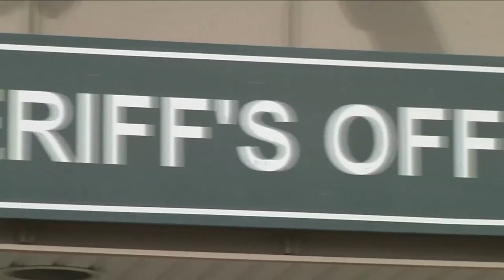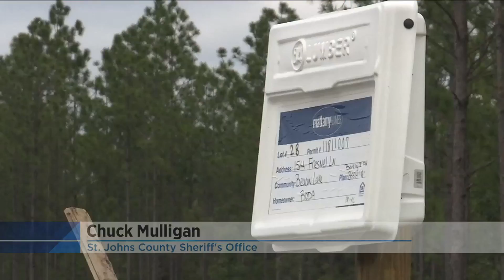Sheriff changing patrol zones in St. Johns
The St. Johns County sheriff's office is making changes to zones for patrol deputies. The change comes as rapid growth continues, especially in the northwestern part of the county.